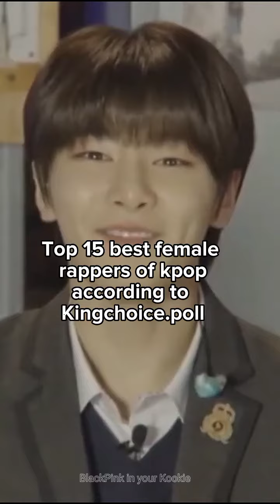Top 15 kpop female rappers by Kingchoice.poll